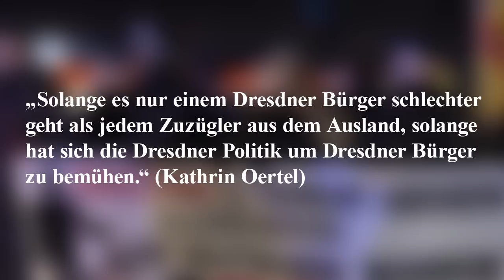Pegida – böse und gute Patrioten im Clinch (Peter Decker, GegenStandpunkt)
Im vorweihnachtlichen Deutschland lassen sich Nullkommanichts zehntausende „europäische Patrioten gegen die Islamisierung des Abendlandes“ mobilisieren. Im eher atheistischen Dresden und anderswo bekennen sie sich mit dem massenhaften Absingen von Weihnachtsliedern zur christlichen Leitkultur und wehren die Ausbreitung der falschen Religion oder gleich die Machtübernahme durch Imame und Scharia-Gerichte ab. Was geht diesen Leuten eigentlich verloren, wenn Ausländer wie sie auch ihre Arbeit tun, wohnen, leben und dabei nicht an den christlichen Gott glauben, sondern zu Allah beten?

Die politischen Parteien sind aufgescheucht: Da meldet sich ein Massenbedürfnis, das sich im Spektrum der politischen Angebote nicht untergebracht und durch Wahlen nicht bedient findet und das den Verwaltern des Volkswillens aus dem Ruder zu laufen droht. Über den Streit, ob sie die Demonstranten in die rechte Ecke stellen und aus dem Kreis respektabler Meinungen ausgrenzen, oder sie als Fälle irrationaler Phobien (Xenophobie, Islamophobie etc.) abtun sollen, arbeiten sie sich zur dritten Option vor: Um „die Menschen“ wieder einzufangen und sie von ihren zwielichtigen Anführern zu trennen, wollen Politiker die „Sorgen der Demonstranten ernst nehmen“. Eine Schwierigkeit, die Angst vor Islamisierung und entsprechende „Wehret den Anfängen!“-Rufe ernst zu nehmen, kennen sie nicht. Politiker und Medien wälzen zwar die Rätselfrage: „Was wollen die Pegida-Anhänger wirklich?“ Im Grunde aber wissen sie immer schon die Antwort – und nur die wenigsten von ihnen machen sich die Mühe, den Demonstranten ernsthaft zu versichern, dass eine Islamisierung des Abendlands aktuell nicht zu befürchten sei. Schnurstraks übersetzen sich die politischen Volksbetreuer die demonstrierte Islamophobie in „soziale Bedrohungsängste von Modernisierungsverlierern“, „Globalisierungsgegnern“ und „Euroskeptikern“. Ihrem fachkundigen Urteil zufolge leiden solche Leute an der „Unübersichtlichkeit“ der Weltlage, am Verlust konservativer Werte, ja der Heimat. Warum verstehen die Politiker den Übergang der Pegida-Demonstranten von Unzufriedenheit aller Art zur Diagnose der Überfremdung, zum Gefühl, dass das Volk daheim nicht mehr daheim sei und seine nationale Identität nichts mehr gelte, sowie zum Bedürfnis nach nationaler Selbstbehauptung? Warum nehmen sie ausgerechnet dieses Bedürfnis ihrer Wähler so ernst, dass sie ihre anfängliche Pegida-Demonstran­ten-Beschimpfung größtenteils wieder zurücknehmen?

Die Gegendemonstranten mit ihren Lichterketten halten die fremdenfeindliche Bewegung aus der Mitte der Gesellschaft für eine Schande. Sie haben eine andere Vorstellung von dem Gemeinwesen, dem sie angehören, und machen sich mit ihrem Fremdschämen zu Repräsentanten eines besseren, weltoffenen und humanen Deutschlands, das Zuwanderer und Hilfsbedürftige nicht ausgrenzt. Dem „christlichen Abendland“ setzen sie wahrhaft christliche Mitmenschlichkeit und Solidarität entgegen und möchten diese Werte für Deutschland und seine Bürger verbindlich machen.

Drei Fragen wirft diese immer wieder aufflammende nationale Erregung auf:

— Wie kommen deutsche Bürger, die mit einigem zurechtkommen und manches Unerfreuliche schlucken müssen, darauf, sich ausgerechnet vor der Islamisierung ihrer Heimat zu fürchten?

— Warum verurteilen die Politiker den Protest der Pegida und grenzen ihn aus, haben aber zugleich für dessen Anliegen Verständnis?

— Was ist das für eine Kritik, wenn die Gegendemonstranten Pegida alternative Werte und Pflichten vorhalten, die sich für die Deutschen viel besser ziemen würden?

Der Vortrag soll Antworten hierzu liefern.

Lesetipps:

► Das Abendland marschiert: Praktische Klarstellungen zur Logik empörter Heimatliebe aus verschiedenen europäischen Kapitalstandorten

► Pegida beweist es: Ausländerfeindschaft braucht keine Ausländer – ein beleidigtes „Wir Volk“ ist sich selbst genug

(GegenStandpunk 1-15)

00:00:00 Einleitung
00:17:56 „Wir sind das Volk!“
00:42:07 „Solange es nur einem Dresdner Bürger schlechter geht als jedem Zuzügler aus dem Ausland, solange hat sich die Dresdner Politik um Dresdner Bürger zu bemühen.“ (Kathrin Oertel)
00:55:22 Verteidigung der Heimat: „PEGIDA ist FÜR die Erhaltung und den Schutz unserer christlich-jüdisch geprägten Abendlandkultur!“ „Schweinefleisch statt Döner!“
01:29:40 Anti-Pegida-Demonstranten